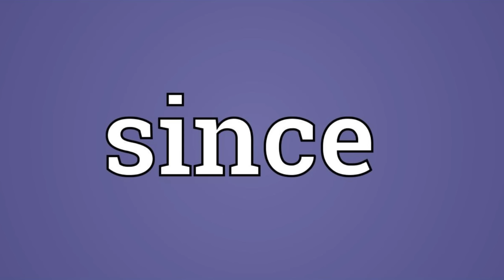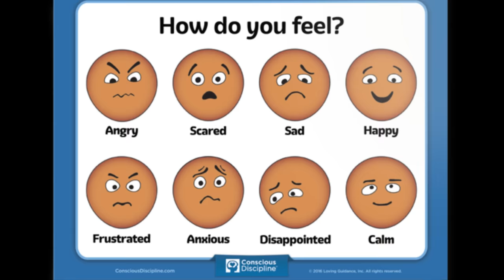Active Skills but every word is a Google Image (DBZ Dokkan Battle)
meme, memes, funny, ost, 6th year anniversary, song, edit